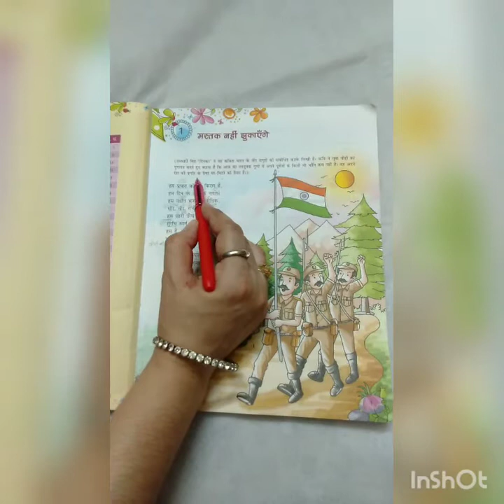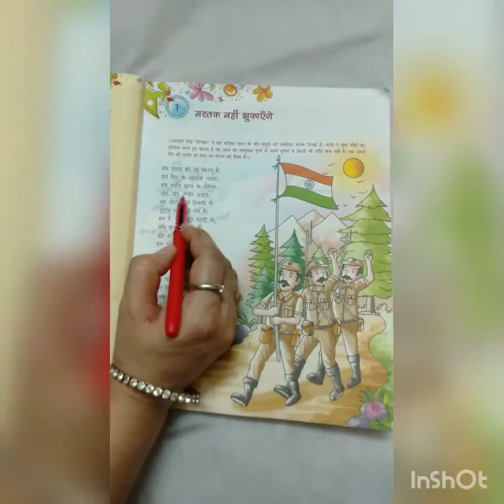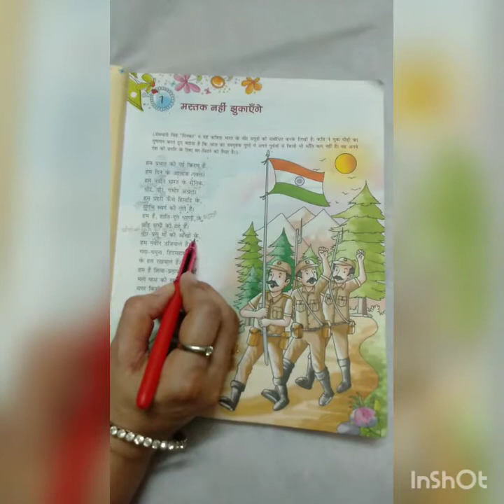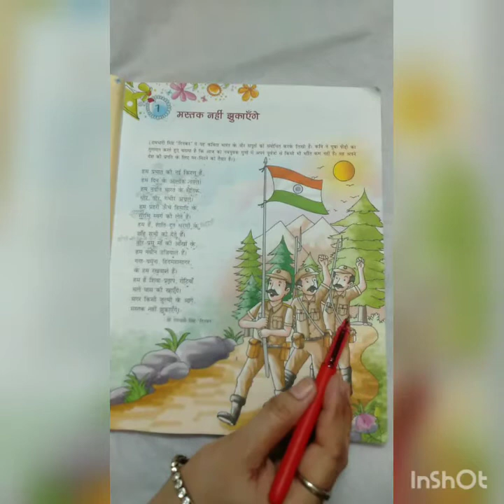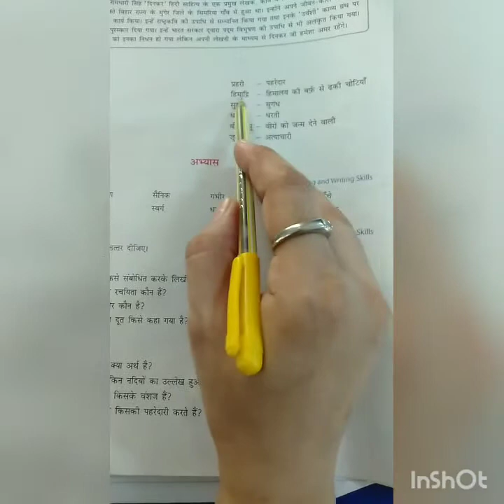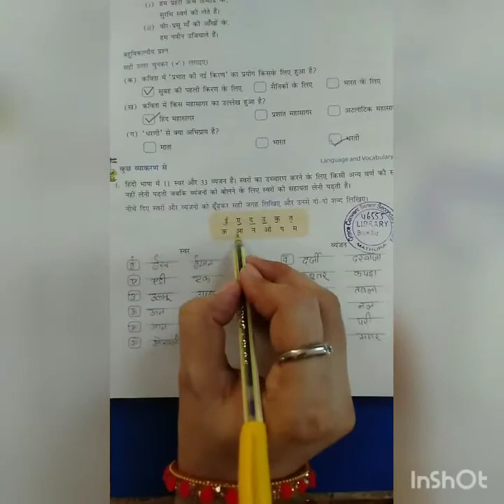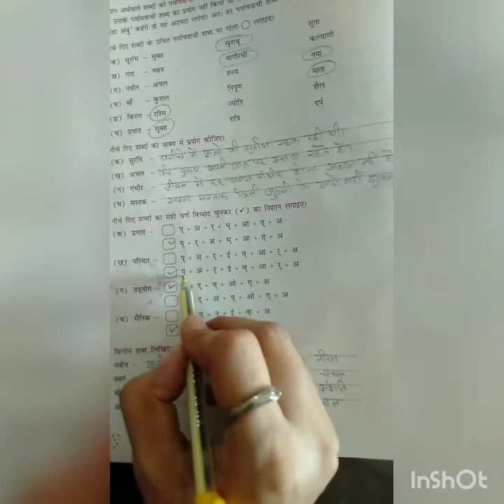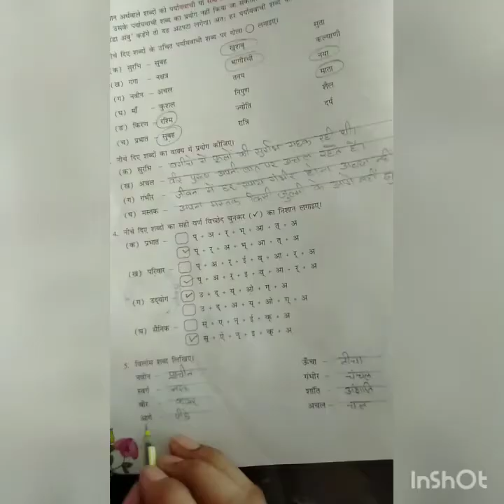CLASS 6, HINDI READER, CH-1 मस्तक नहीं झुकाएगे